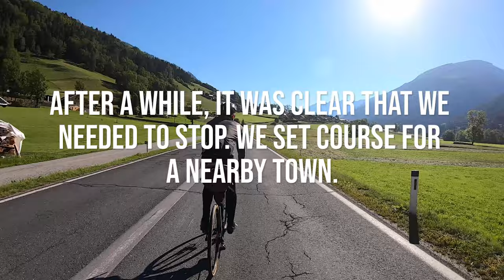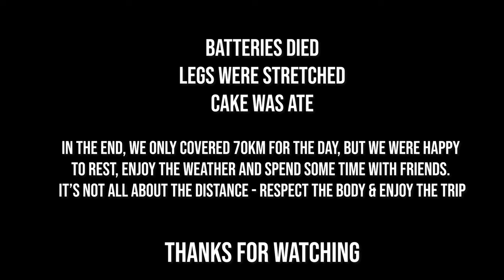Is a Rest Day Really Necessary? | Bikepacking The Austrian Alps #3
Finally, some sleep! We wake up relatively fresh in the beautiful forests of southern Austria. After climbing Großglockner, our legs were pretty sore but a sunny day kept the spirits high, right up until one of those legs started to fight back...

Plans change, routes change and that's all part of the journey. Join us as we take an unplanned rest day in the beautiful lakeside town of Seeboden am Millstätter See in Carinthia, Austria.

Route:
 Day 1 - Salzburg City - Gerlos Pass
 Day 2 - Gerlos Pass - Großglockner
 Day 3 - Winklern - Seeboden

Total Elevation: 524m

Bikes:
BMC Roadmachine X
Reilly Spectre
Rondo Ruut

Bikepacking Setup:
Garmin Edge 810
Apidura Saddle Bag
Ortlieb Frame Bag

We shot this entirely on a GoPro Hero 8
Photos Taken With Sony RX100.

Camping permission was granted by the land owner.

bikepacking, bike touring, bike packing, gravel bike, cycling vlog, bicycle touring